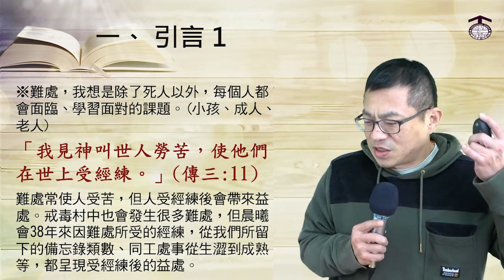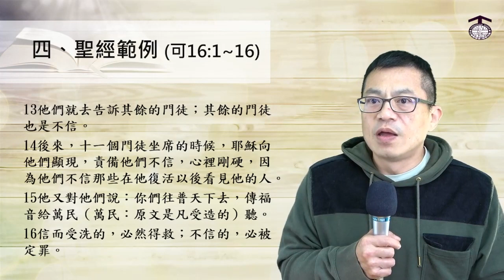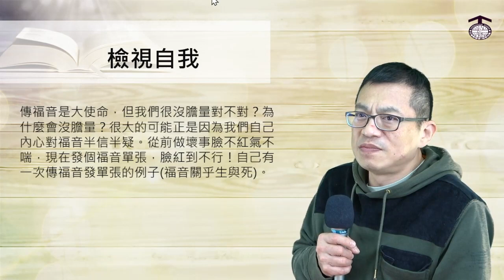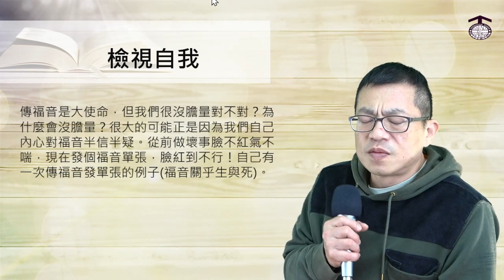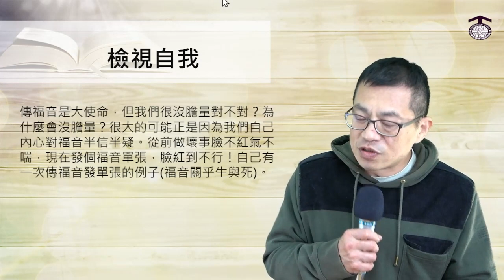2022-12-12_福音戒毒傳道人的事奉意義_第十堂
福音戒毒教牧關懷視訊教育課程_福音戒毒傳道人的事奉意義_第十堂
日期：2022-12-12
講題：福音戒毒傳道人面對的難處及如何突破
講員：李志偉牧師